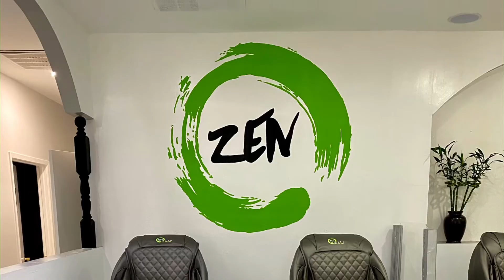Ensō Circle - Zen Spa Wall Mural Logo Paintings | ABH Murals 🇺🇸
2 x "Zen" logo murals for Zen Nails & Spa
Which ones your favourite?

October 2020 - San Angelo, Texas 🇺🇸